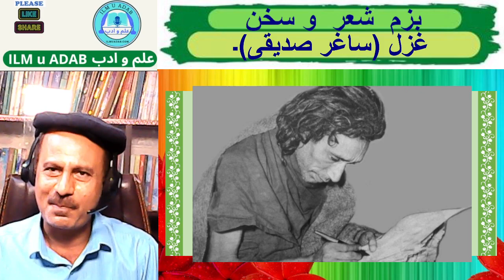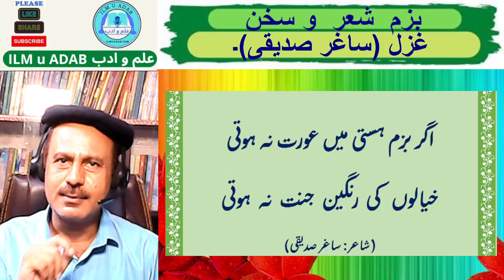(ساغر صدیقی کی غزل – اگر بزم ہستی میں عورت نہ ہوتی) Saghir Saddiqui Ghazal on ILMuADAB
This Video is presented by E. Educational Channel / website “Ilm u Adab”. (Previous Name: CMM Lectures)
This video is recorded by Prof. Musharraf Mehmood, a renowned educationist.
This video is recorded for students and for general people who like and love Urdu poetry.
Topic of this lecture is “Ghazal by Saghir Saddiqui / Agur bazam e hasti me aurat na hoti”
In this short Video, we have presented a beautiful Urdu Ghazal written by Saghir Saddiqui.

یہ وڈیو ای ایجوکیشنل چینل / ویب سائٹ "علم و ادب" کی پیشکش ہے.
یہ وڈیو معروف ماہر تعلیم پروفیسر مشرف محمود نے ریکارڈ کرائی ہے۔
یہ وڈیو تمام طلبہ و طالبات اور اردو شاعری سے شغف رکھنے والے تمام عام افراد کے ادبی ذوق کی آبیاری کے لئے تیار کی گئی ہے۔
اس وڈیو کا موضوع " اردو کے ممتاز شاعر ساغر صدیقی کی خوب صورت غزل ہے۔"
اس مختصر وڈیو میں ساغر صدیقی کی مشہور غزل " اگر بزم انساں میں عورت نہ ہوتی " پیش کی گئی ہے جس میں اس کائنات کا ھسن عورت کو قرار دیا گیا ہے۔

اگر بزم  ہستی میں عورت  نہ  ہوتی
خیالوں کی  رنگین جنت نہ  ہوتی

ستاروں کے دل کش فسانے نہ ہوتے
بہاروں کی نازک حقیقت نہ ہوتی

جبینوں  پہ  نور مسرت  نہ کھلتا
نگاہوں میں شان مروت نہ ہوتی

گھٹاؤں کی آمد کو  ساون  ترستے
فضاؤں میں بہکی بغاوت نہ ہوتی

فقیروں کو عرفان ہستی نہ ملتا
عطا  زاہدوں کو عبادت نہ ہوتی

مسافر سدا منزلوں  پر  بھٹکتے
سفینوں کو ساحل کی قربت نہ ہوتی

ہر اک پھول کا رنگ پھیکا سا رہتا
نسیم بہاراں میں نکہت نہ ہوتی

خدائی کا  انصاف خاموش   رہتا
سنا ہے کسی کی شفاعت نہ ہوتی

(شاعر: ساغر صدیقی)